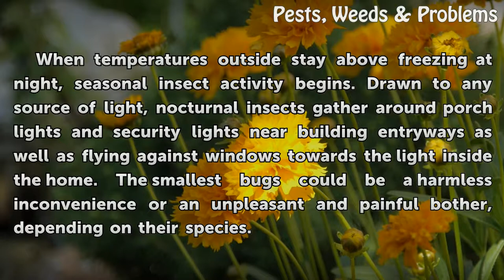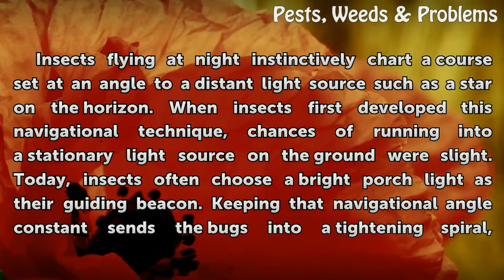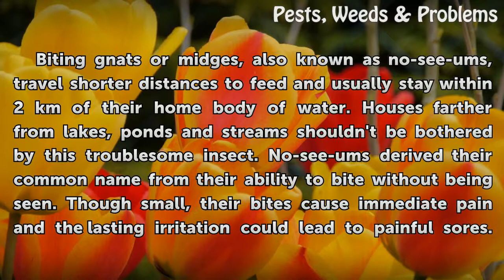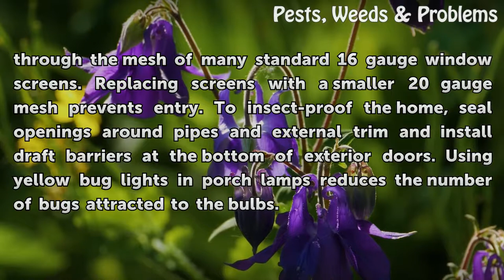There Are Tiny Bugs on the Lights on My Porch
There Are Tiny Bugs on the Lights on My Porch. When temperatures outside stay above freezing at night, seasonal insect activity begins. Drawn to any source of light, nocturnal insects gather around porch lights and security lights near building entryways as well as flying against windows towards the light inside the home. The smallest bugs could be...

Table of contents There Are Tiny Bugs on the Lights on My Porch
Light's Attraction 00:41
Midges 01:13
Biting Gnats 02:05
Prevention 02:49